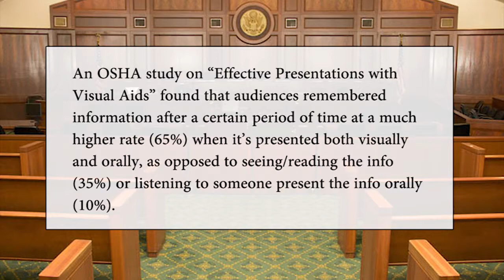Courtroom 3D Presentation|Litigation Presentation|Courtroom Technology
Created by Aurora 3D Production

Simulation & Multimedia Solutions, Aurora 3D Production brings your business to life. Aurora 3D Production specializes in 3D modeling, animation, special effects for both Instructional Design or Computer Base Training platforms.

We also create video, Courtroom visual aid Demonstrative & Presentations, 3D Scene and accident reconstruction for our Law firm clients used to aid with court cases.